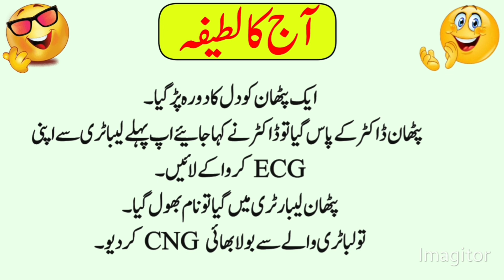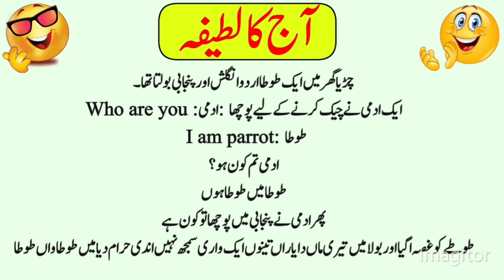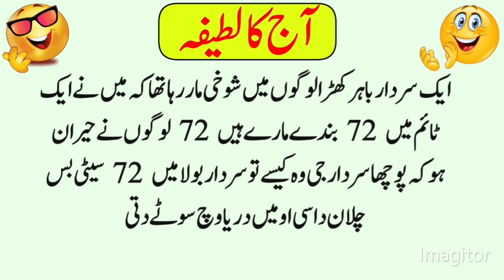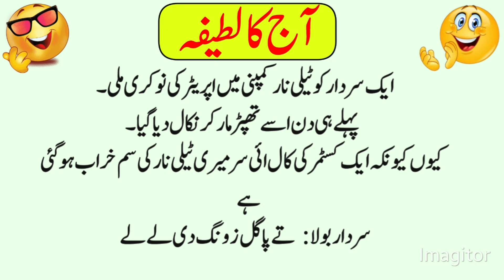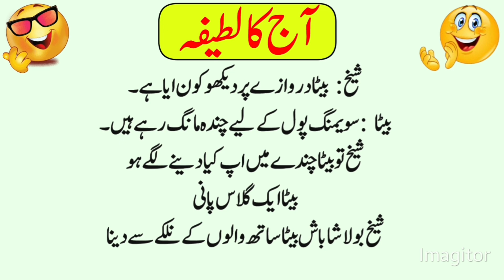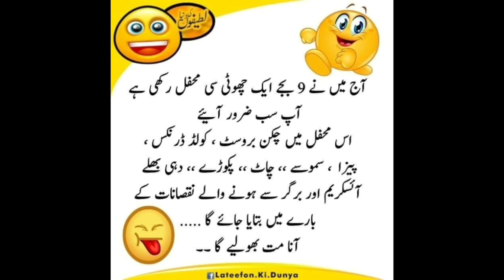Pathan jokes🤣 | Funny jokes in urdu |latifay funny in urdu | Urdu lateefay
previous video۔۔۔۔۔
Aik pathan ki shaid nurse sy ho gyi 😂 | Funny jokes in urdu | Latifay funny in urdu | Urdu lateefay
your searches pathan jokes
pathan jokes in urdu
jokes
urdu jokes
funny jokes
pathan jokes status
pathan jokes tiktok
pathan funny jokes
pathan jokes pakistan urdu
jokes in urdu
pathan jokes jokes in urdu
pathan
urdu funny jokes
dirty jokes
funny pathan jokes
best funny jokes and cartoons
jokes hi jokes
dad jokes
sexy jokes
adult jokes
magic jokes
top 5 jokes pathan
you quaries
funny jokes
funny lateefay
funny lateefa
sardar jokes in urdu
funny jokes lateefa
funny lateefah
funny jokes in hindi
urdu lateefay
paheliyan in urdu
funny stories in urdu
funny jokes for student